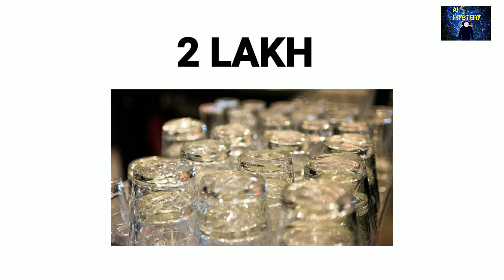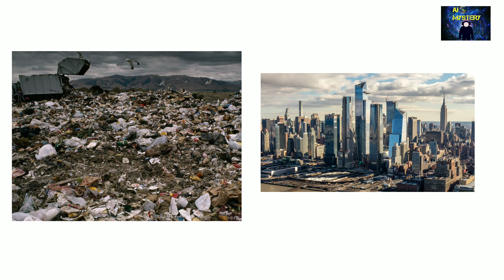क्या मगरमच्छ अमर होते है? || Is Crocodile's Are Immortal? || Unkown Animals Fact (hindi)